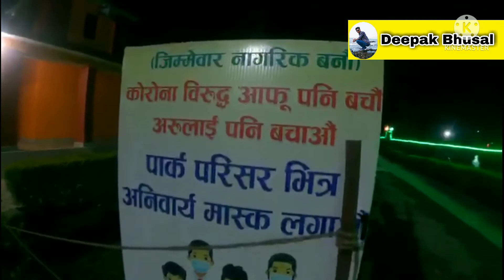KUNGLAPUR PARK [[Amazing View in Evening//Amazing Lightening //lots of Enjoyment/@deepakbhusal6254